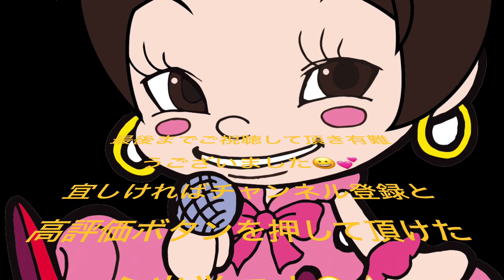2023/9/27 だったらいいな マイフィアレディ 青木美香子 ちんどん通信社 あべのハルカススペース9